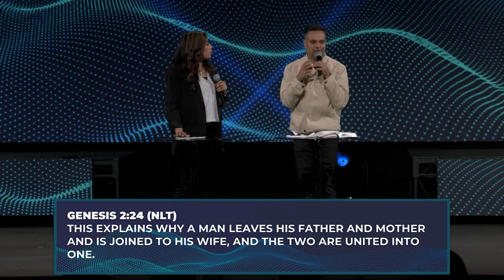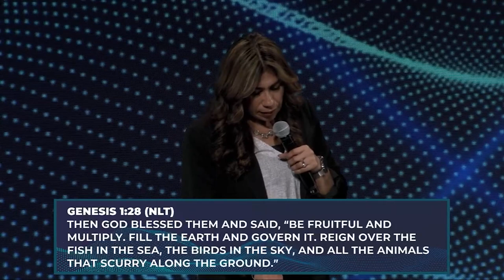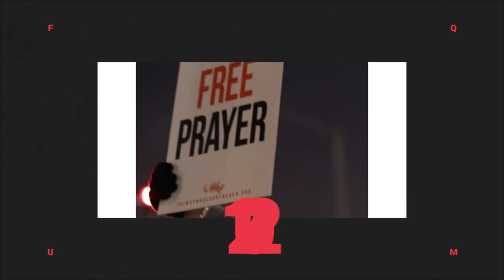The Five Purposes Of Marriage | Pastor Robert & Veronica Cuencas